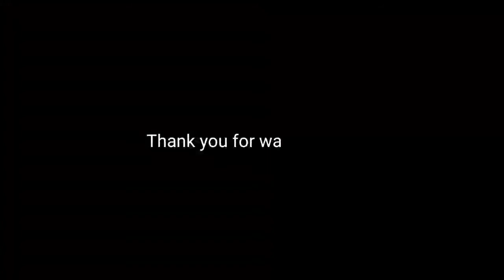Rosogolla curry recipe । Most Famous Traditional Bengali Sweet Rosogolla Recipe